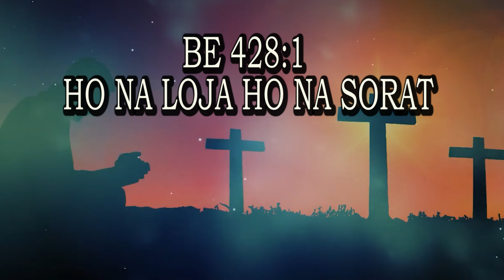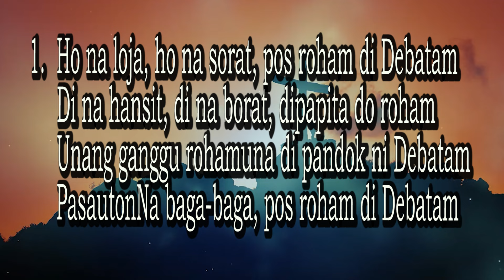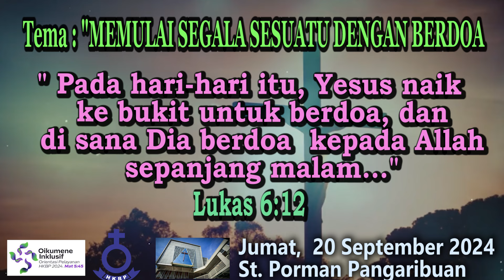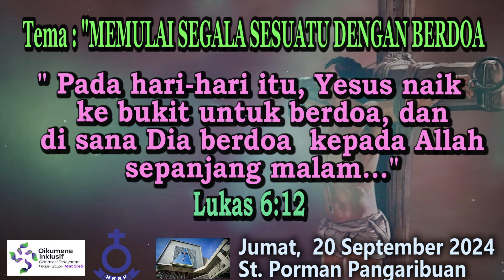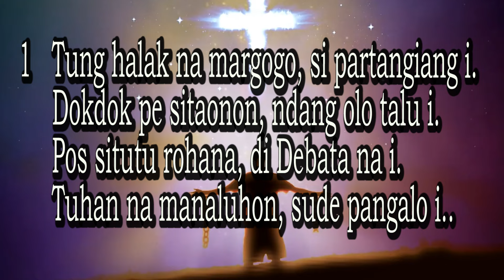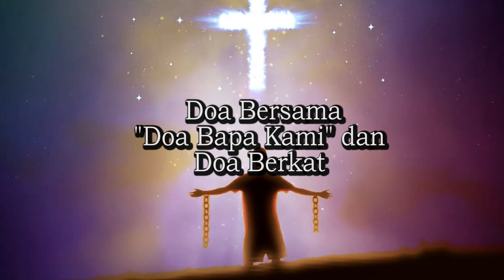Renungan Harian , 20 September 2024 HKBP Bandung Reformanda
HKBP Bandung Reformanda menyediakan renungan harian pagi, setiap Senin-Sabtu, tersedia pkl 05.00 Wib. Renungan diambil berdasarkan buku mendekat kepada Allah. Kiranya dapat menjadi berkat bagi kita semua.